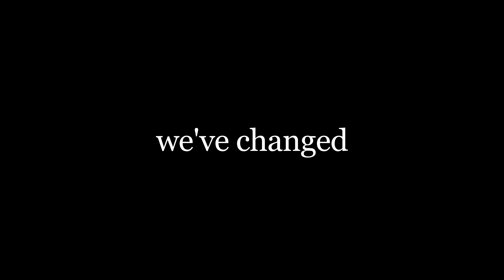We are Mahantongo now.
"A Sense of Awareness," available 08/18/18.